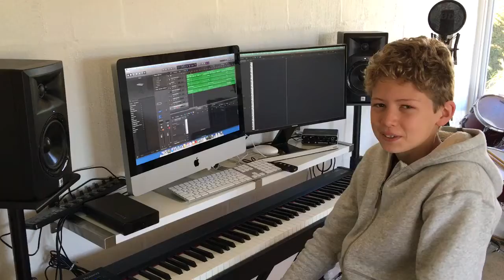Thankyou St Leo's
Thankyou to St Leo's for buying the song "Stop Think". Can't wait to see you perform it live.